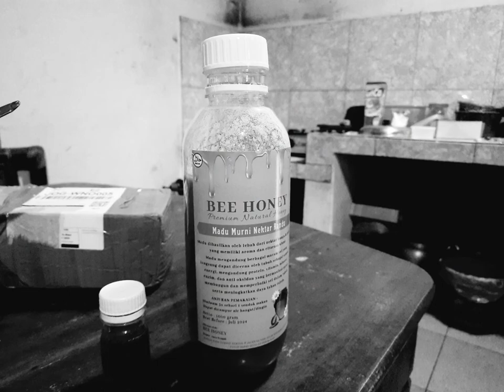Membuka paket pesanan | Ada yang kepo dan dapat tambahan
Anak - anak selalu ingin tahu hal yang baru. Apalagi itu berupa paket berbungkus ataupun kado. Kali ini datang paket pesanan beruba madu. Mari kita buka...!